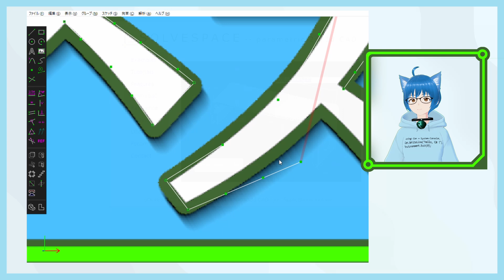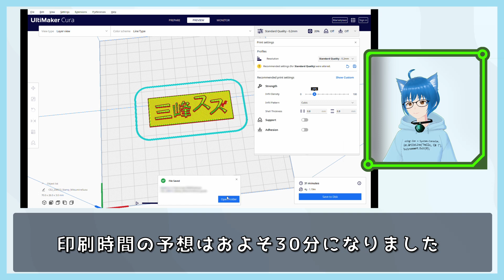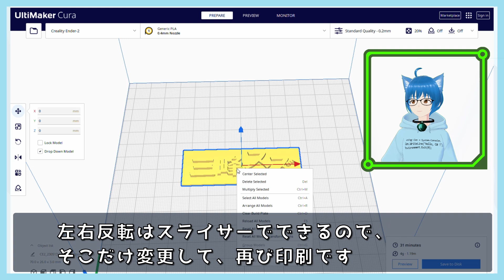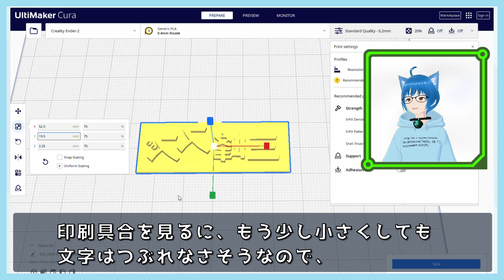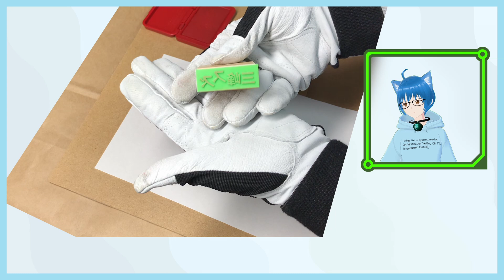【3Dプリンター】DIYでオリジナルスタンプ！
3Dプリンターを用いて、自作ロゴからスタンプを作っていきます！
スタンプの作り方はいろいろありますが、デジタルデータから作る場合にはこの手法はわりと便利かもしれません。2個目以降を作ることも簡単です。
Creality Ender-2 という、コンパクトですがやや古い機種を使っています。
利用したCADはSolveSpaceです。